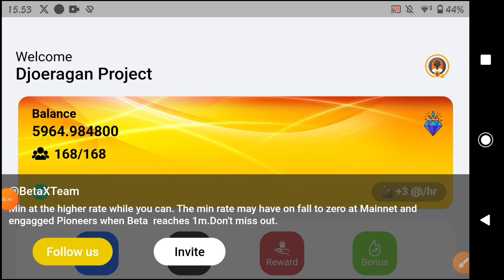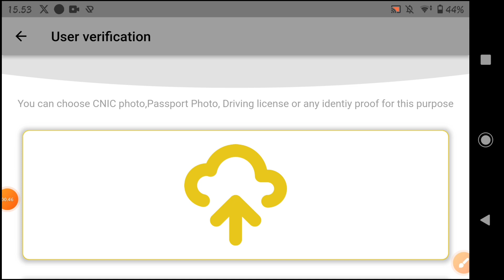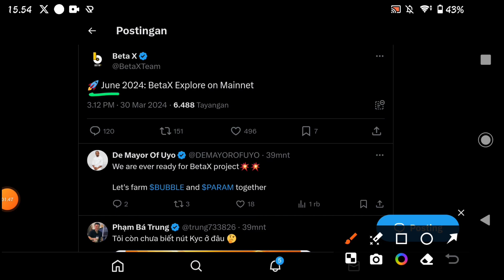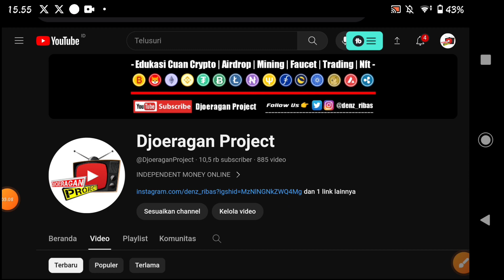Airdrop BetaX Update ✅ Juni 2024 Sudah Mainnet, Tinggal 3 Bulan Lagi, Maksimalkan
Masukan Kode (WAJIB) 👉 45b69